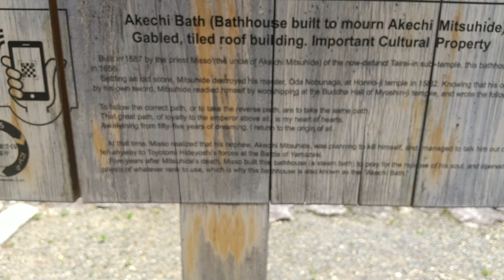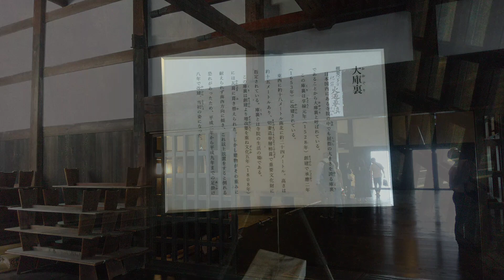Myoshinji Temple, Kyoto, Japan🇯🇵 18 May 2024